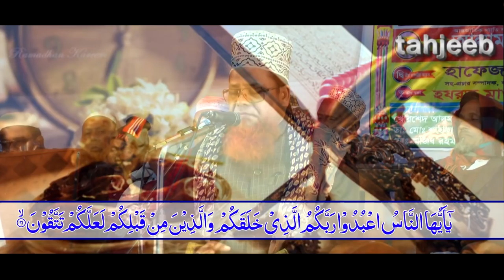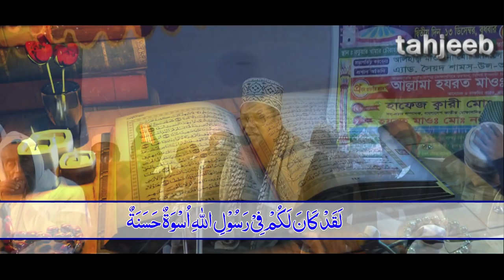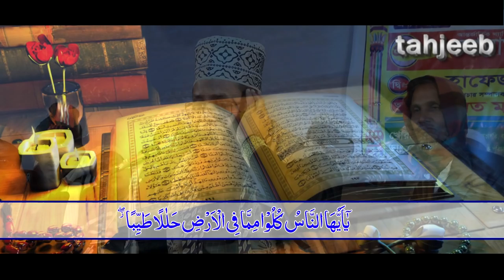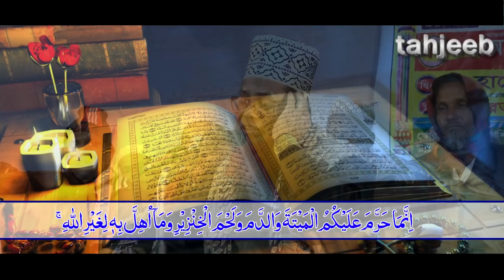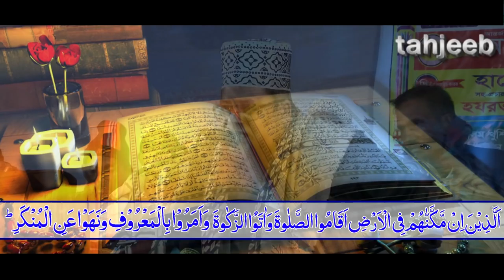youtube new bangla waz Mahafil 2018 maulana ayub ali shaikh | tafsir mahfil full HD কুরআনিক আইন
youtube bangla waz Mahafil 2018 ayub ali saikh | New BD islamic tafsir mahfil full HD কুরআনিক আইন
তাফসীর মাহফির ২০১৮, গাইবান্ধা
প্রধান মেহমান - মাওলানা আইয়ুব আলী শেখ
কুরআনিক আইন বাস্তবায়নের সুফল